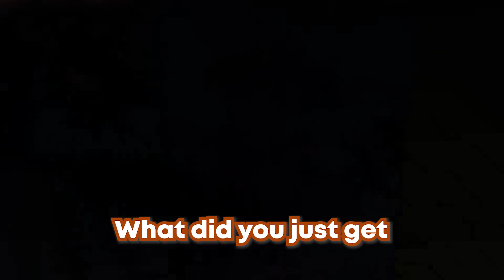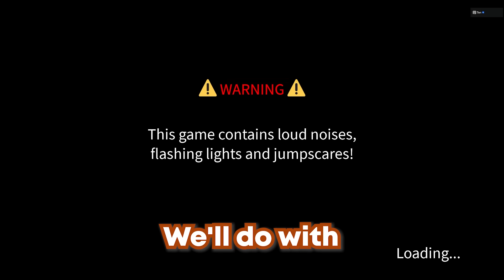going clinically insane in Five Night's at Freddy's